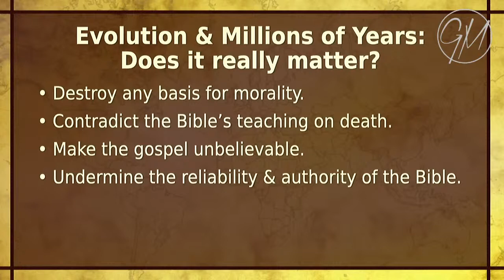08.29.21 | Answers in Genesis: Creation vs. Evolution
Today Dr. Terry Mortenson is here from Answers in Genesis and will be talking to us about Creation vs. Evolution: Why it Matters.